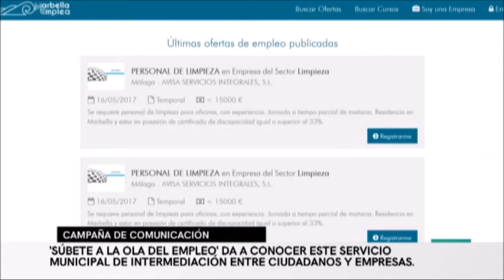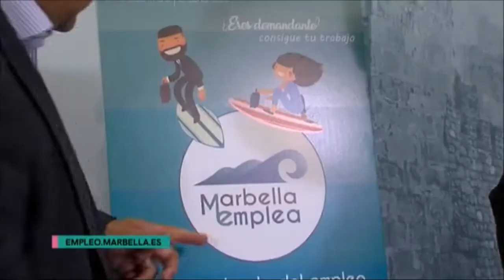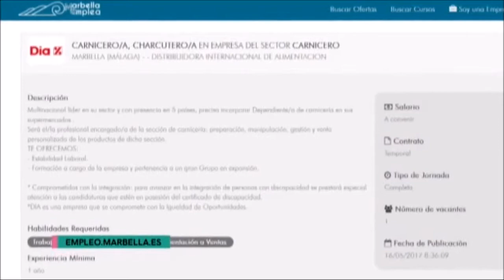El Ayuntamiento impulsa el Portal de Empleo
El Ayuntamiento impulsa el Portal de Empleo con la puesta en marcha de una campaña de difusión y de un sello de calidad para las empresas adheridas

El Ayuntamiento de Marbella va a impulsar el Portal de Empleo con la puesta en marcha de una campaña de difusión sobre este servicio municipal de intermediación entre ciudadanos y empresas y con la creación de un sello de calidad que se otorgará a las empresas que se adhieran a la iniciativa.

El concejal de Empleo, Manuel Morales, y el asesor responsable de Personal, Daniel Pérez, han explicado que 2.000 personas han accedido a la plataforma desde que entró en funcionamiento en octubre, con un total de 1.285 altas de usuarios validadas, ya que es necesario que acrediten el empadronamiento en el municipio y el currículum.

Asimismo, hasta el momento se han registrado 140 empresas, que han ofertado un total de 191 puestos de trabajo a través del portal municipal. “Queremos que esas empresas cuenten con un sello de calidad; un distintito de que colaboran con el Ayuntamiento en las políticas de empleo”, ha apuntado el edil.

“El objetivo de la campaña de difusión es dar un salto de calidad e intentar llegar a todos los desempleados y a todas las personas que quieran mejorar su situación laboral, especialmente ante la llegada de la época estival cuando se registran un gran número de contrataciones”, ha apuntado Morales.

En este sentido, se realizará una campaña de comunicación a través de redes sociales, cartelería y ‘flyers’ con información sobre el Portal de Empleo, “un punto de encuentro entre desempleados y empresarios con la finalidad de canalizar su oferta de puestos de trabajo y ponerles en contacto con los demandantes inscritos”.

Ha recordado que, aunque las competencias de empleo son autonómicas, “el Equipo de Gobierno está comprometido y apuesta por las políticas activas de empleo”. “Nuestro objetivo es ayudar a los desempleados y brindarles desde el Ayuntamiento un lugar donde encontrar un trabajo digno”, ha remarcado.

Sobre los 1.285 usuarios actualmente inscritos en el Portal de Empleo, el concejal ha indicado que hay 667 hombres y 618 mujeres y, de ellos, 74 son personas con discapacidad. “La amplia mayoría de personas, 1.094 inscritos, cuentan con experiencia laboral previa”, ha apuntado.

Por sectores, ha detallado que destacan los sectores administrativo, con 283 personas, limpieza (169) y hotelería (108), mientras que las ofertas de trabajo canalizadas a través de la plataforma están relacionadas con los sectores administrativo, contable, informático o servicios.

Por su parte, Daniel Pérez ha recordado que desde las delegaciones de Personal y de Empleo, en coordinación con el área de Innovación, se ha apostado por la innovación en el servicio al ciudadano tanto en el empleo público como en el privado, con iniciativas como el impulso al Portal del Empleado Municipal o el Portal del Empleo.

El asesor responsable de Personal ha subrayado también la apuesta del Equipo de Gobierno por las políticas activas de empleo y el impulso al emprendimiento y ha aludido a la mejora en los índices de creación de empleo que se están registrando en el municipio, tanto en contratación como en número de afiliaciones a la Seguridad Social.

“Hemos puesto en marcha medidas estructurales para facilitar un empleo digno y de calidad, como la oferta pública de empleo del Ayuntamiento, la tramitación de la promoción y funcionarización, la creación de las bolsas municipales de trabajo y la apuesta por el emprendimiento como generador de riqueza y empleo”, ha añadido.